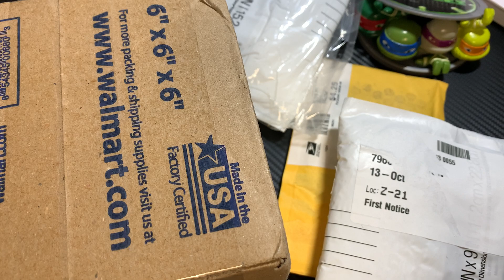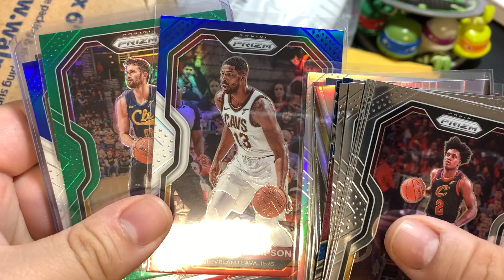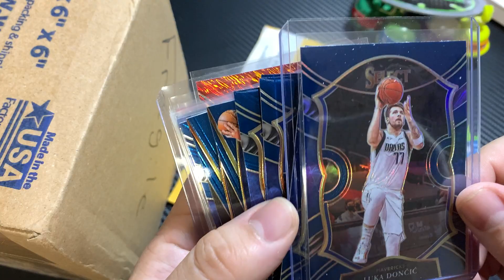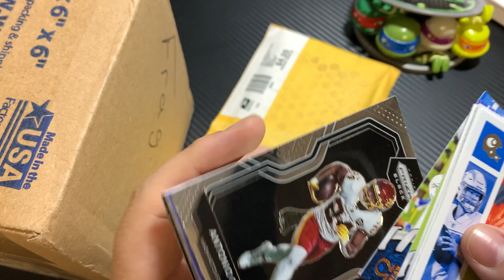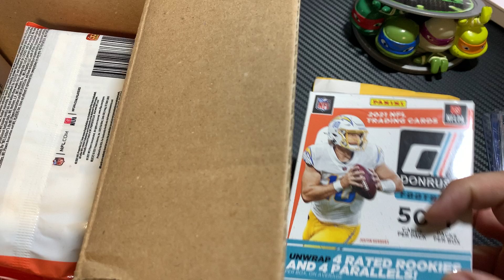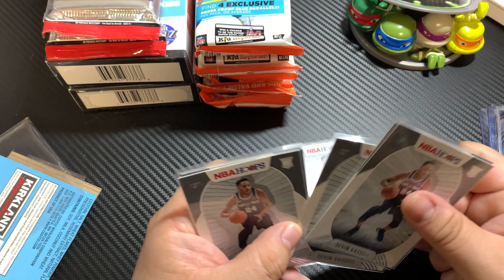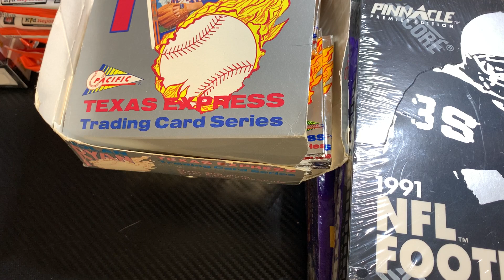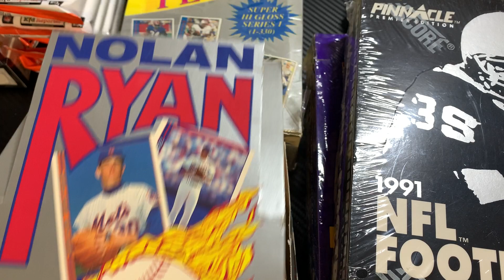Mail Day - 25 Oct 2021 - Ultra Modern Retail and 90’s Wax Boxes & Cards From Breaks